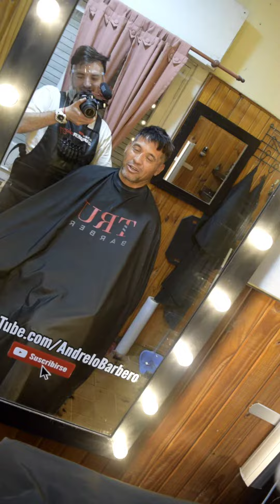PROTESIS CAPILAR MASCULINA EN PUNTA ALTA, BUENOS AIRES, ARGENTINA ✂️📳 2932501995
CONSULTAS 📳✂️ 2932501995